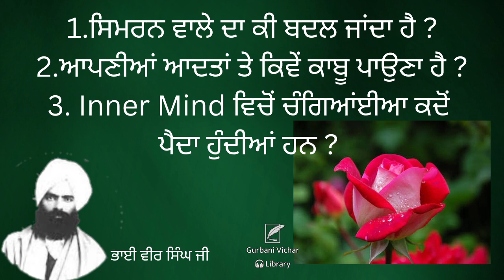Simran valey da ki badal janda hai Bhai Veer singh Ji Spiritual Talk